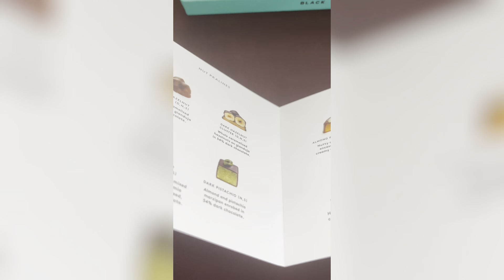Lido Shores Day Tour | Dinner at Buddys